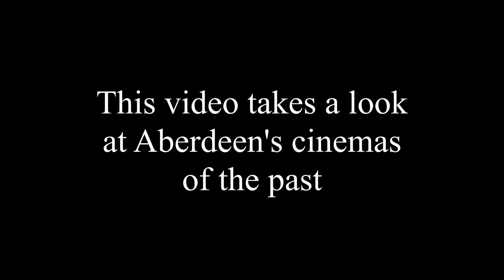Aberdeen's Cinemas then and now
If you want to know more about Aberdeen's lost cinemas, check out this tour (whenever we get past lockdown) run by local historian and author Dr Fiona-Jane Brown:

Also check out this brilliant lecture slideshow given by Ronald Grant who served his time as a projectionist in Aberdeen and has helped preserve the history of these cinemas:

All historical cinema images are used under Creative Commons (attribution) license
Photo credits are:
Jim Brooks

Sonic 3 Soundtrack:
"Special Stage" aka "BlueSpheres"
Originally composed by SEGA 1994

Monkey Island 2 Soundtrack:
"Woodtick"
"Scabb Island"
"Introduction"
originally composed by Lucasarts 1991